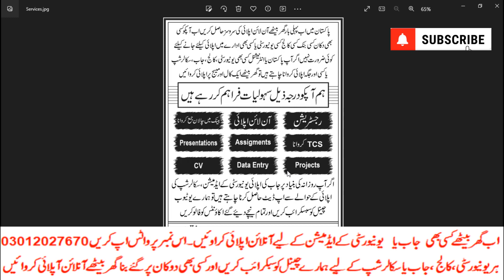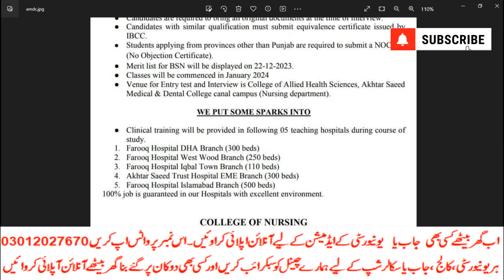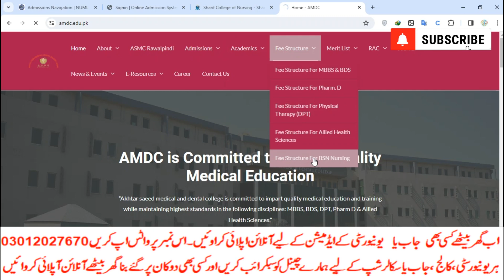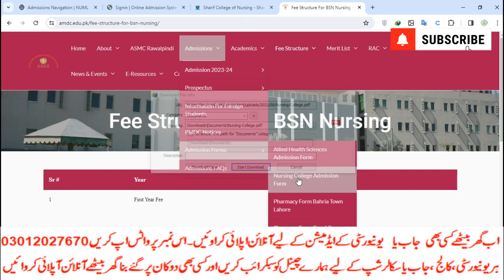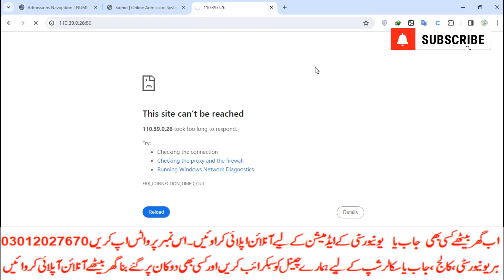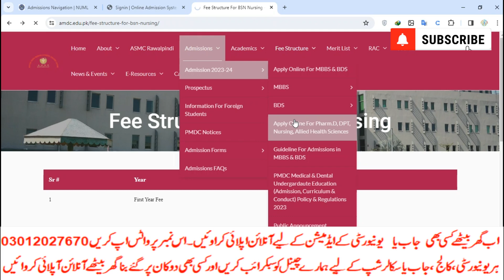How to apply for nursing in Akhtar Saeed Medical College 2023 |Merit|Fee|Test|watch video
رجسٹریشن
چالان جمع کروانا
 پوسٹ کروانا
ڈیٹا انٹری
privateFee structure
Matric
Intermediate
9th
10th
11th
12th
Bise Lahore
Bise Sahiwal
Bise Multan
Kpk Board
Punjab Board
Sindh Board